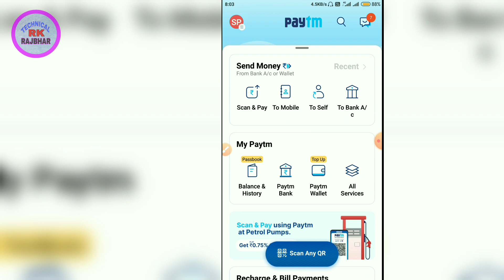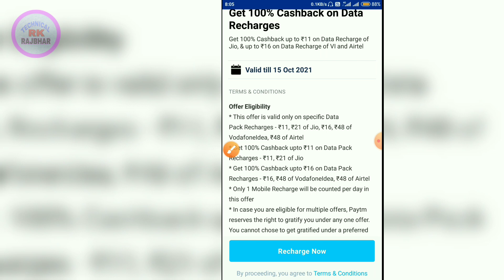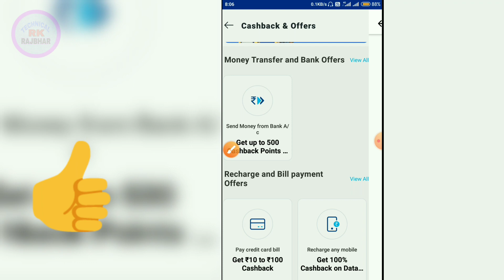Paytm offer today | 100% Cashback | Paytm recharge Cashback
YOUR QUERY

paytm offer
paytm cashback
technical rk rajbhar
cashback offer